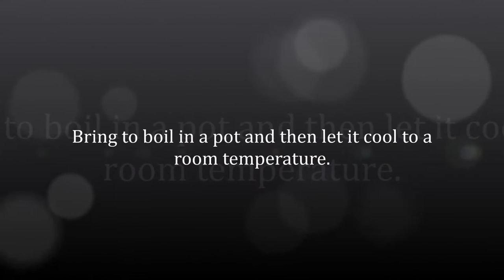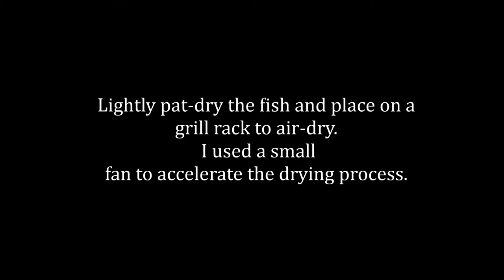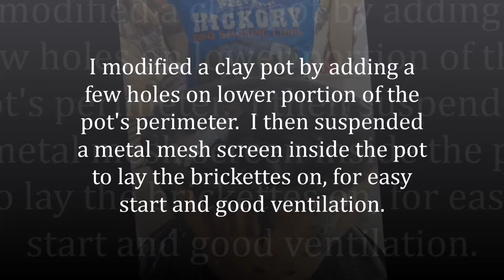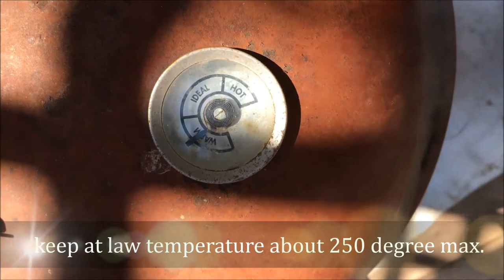Smoking California Yellowtail